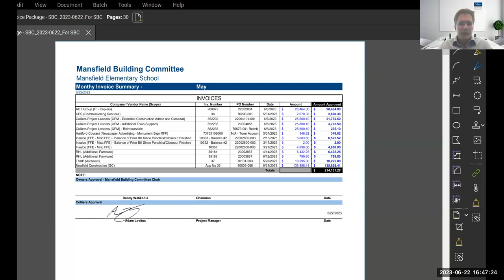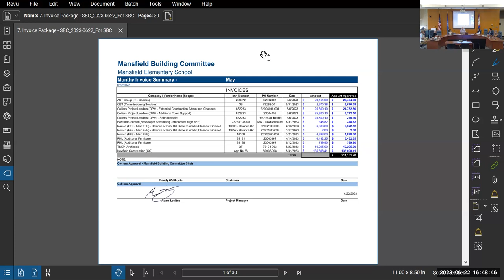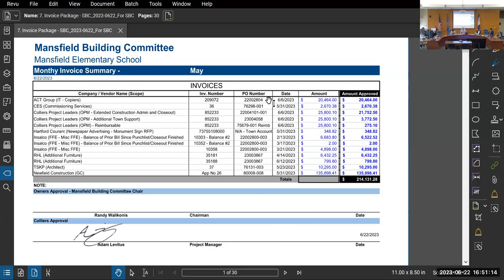School Building Committee Meeting 06/22/2023